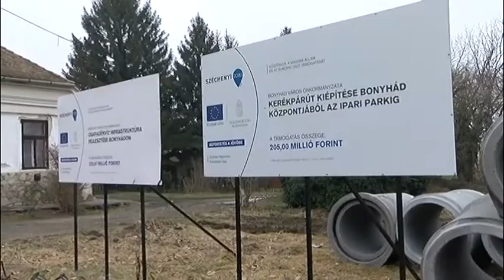Vízrendezés - Bonyhád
Vízrendezés Bonyhád     Tolnatáj TV- Tolnatáj Televízió